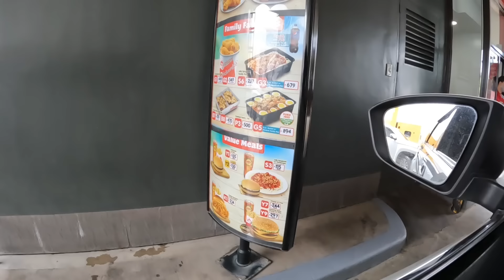Why Our Town Looks Like A Ghost Town Today + I Made A Meal That Dennis Wants More Often!